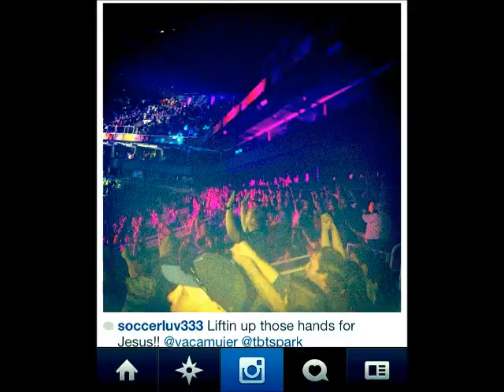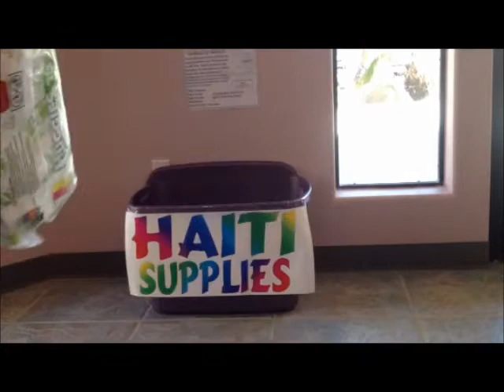Announcements PyG 2.27.2013 HS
Announcements PyG 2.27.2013 High School version.